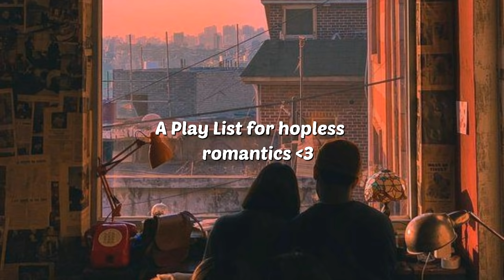Our tragic love story ( A playlist for hopeless romantics)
- Our Tragic love story-
Time Stamps in comments!
So this playlist never got uploaded for some reasons so here you go loves!

My channel is meant to be a safe place for people everywhere, for all reasons. Please refrain from judgmental, rude, or insensitive comments.
You can comment any suggestions or requests for future videos,
Just your daily reminder to sign petitions, spread publicity, and donate to BLM, Lebanon, Yemen, and LGBTQ+ causes. If you are against any of those listed movements/causes you can click off this video and the channel. :)